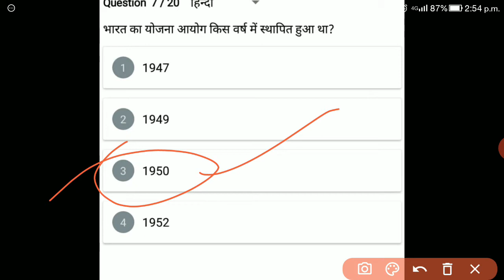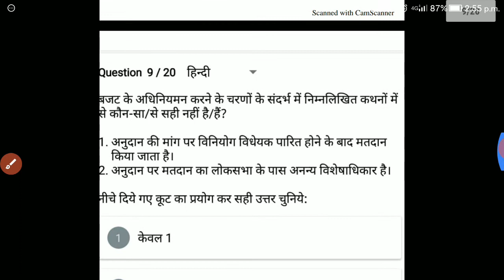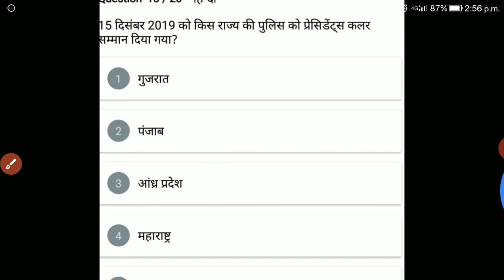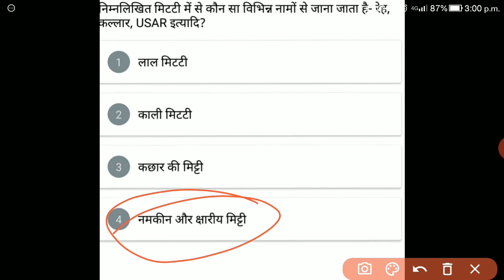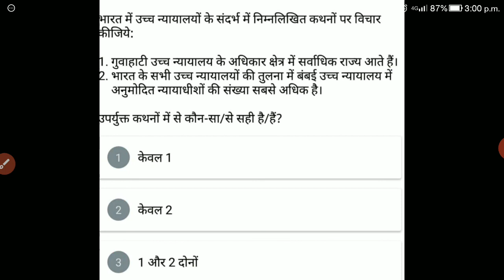🔴TEST-1|UPPSC BLOCK EDUCATION OFFICER 2020 | UP BEO EXAM PAPER | BEO FULL EXAM PAPER 2020|BSA